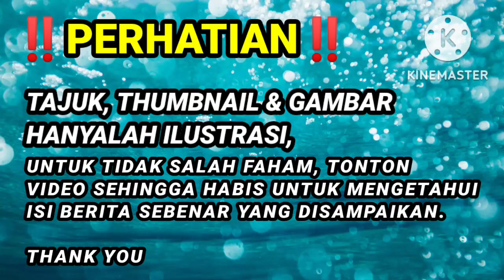TERGEMPAR !! PATUTLAH MAHKAMAH LEPAS & BEBASKAN AZEEZ RAHIM, RUPA²NYA INI YANG TERJADI...